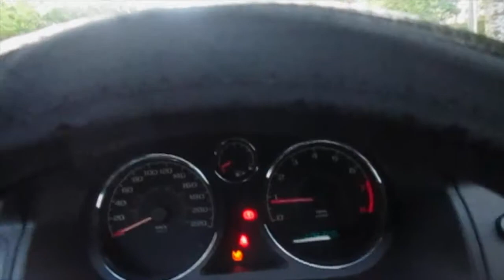When the beat drops@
credit to Miranda Lambert